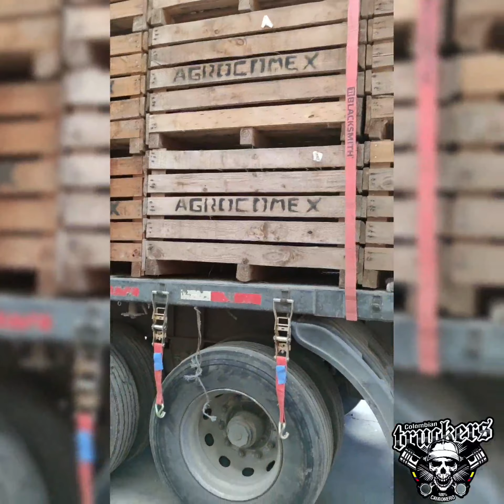amarre de eslingas